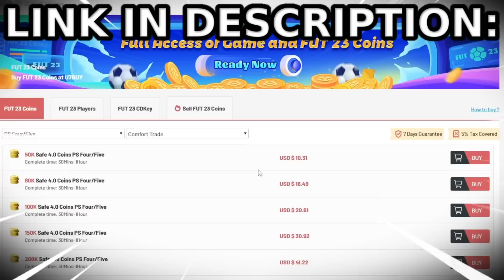FUTURE STARS NKETIAH = BEST PREM STRIKER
FUTURE STARS NKETIAH REVIEW FIFA 23